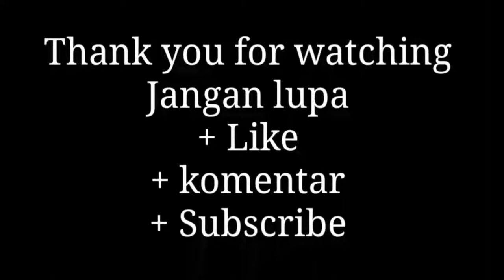Chassis Hino Rk lewat tanjakan emen di Subang jawa barat | Video - 1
Mohon maaf atas kekurangannya
Jangan lupa untuk:

Sumber Video by:
* Instagram and google

Minat dengan bus Po jemes co hub langsung

Varian Unit bus Po jemes co
* Jb1
* Jb2+ HDD
* Jb3+ SHD
* MHD Jb2+